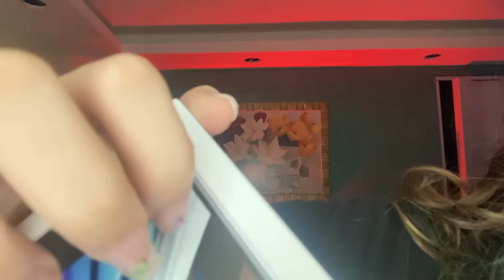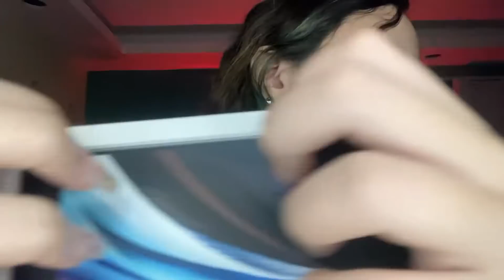🥱6,82% das pessoas ficam acordadas com esse ASMR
torne-se membro!!

Além dos barulhos de objetos e vozes baixas, há vídeos ASMR que simulam situações cotidianas potencialmente relaxantes. Ir ao cabeleireiro, fazer uma tatuagem ou visitar o dentista são as simulações mais buscadas.

ASMR BRASIL
ASMR PORTUGUÊS
ASMR RELAXING
ASMR TAPPING
ASMR TRIGGERS
ASMR SONS DE BOCA